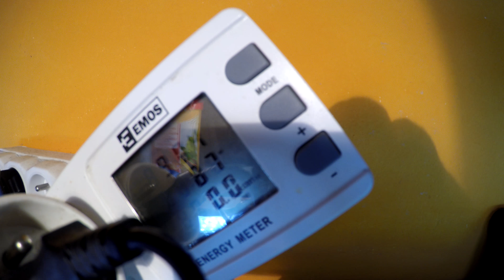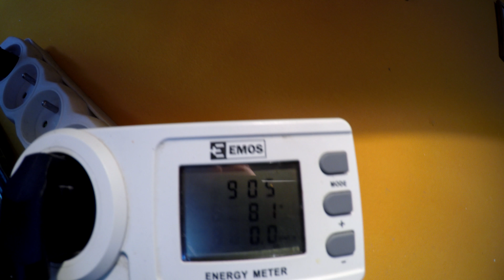ÚPRAVA PC ZDROJA pre LED osvetlenie akvárka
Zdroj mal byt ATX V2.3 80+ no v skutocnosti je to V1
Ked som ho kupoval tak ma stal 38ecok hmmm jeho skutocna cena bude urcite omnoho mensia. nechal som sa proste oj...t. ale na druhu stranu som mu nasiel funkcne miesto lebo ajtak bol len stojak.